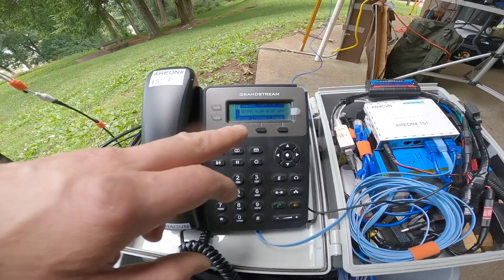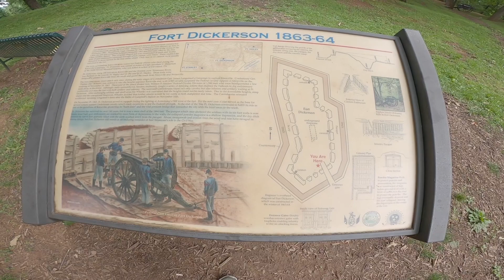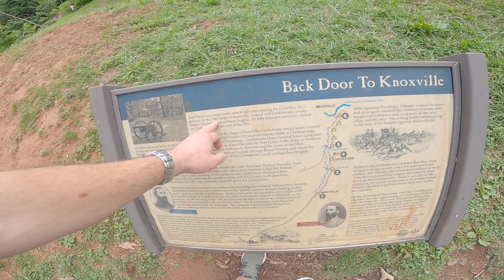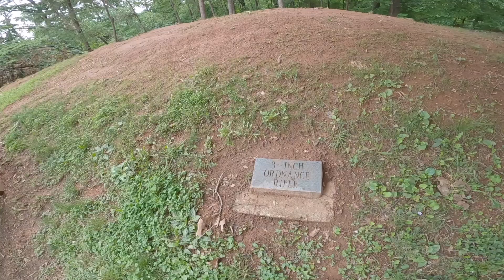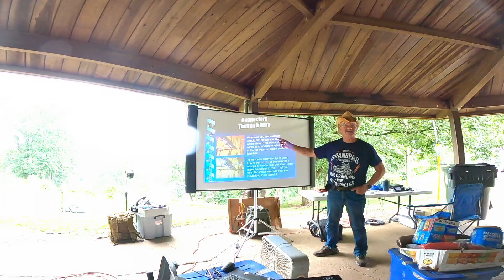AREDN Mesh Emergency Comms- Field Day 2023- Off Grid Solar- Dr Phone Test pt3- RPi 3B+ Reolink Cams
ARRL Summer Field Day, 2023. AREDN OG put on a public demonstration for two ham clubs, hung out with friends old and new, and field tested the emergency comms for the first served agency, (aka "DRs' Phone"), which is also part of the RF node install.

Nodes were completely off-grid with LiFePO4 batteries, foldable solar panels, and were equipped with GrandStream IP phones and Reolink IP cameras. These nodes created an ad hoc mesh network, and were later tunneled in to the Tennessee mesh network, also known as southmesh, via a cellphone hotspot and a GL-iNet 300 router. Accessed via a RPi 3B+ with @KM4ACK's Build a Pi installed.

Special thanks to RACK and METERS for hosting the event, @TheBarelyBrown made an appearance
@aredn749 for the main site
@ReolinkCameras have worked great